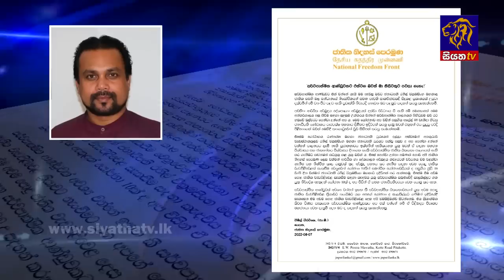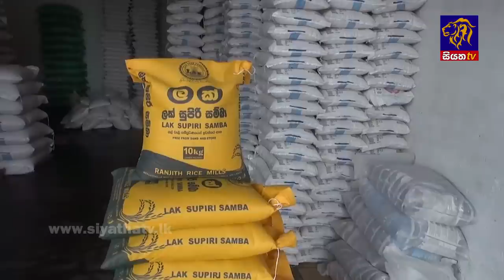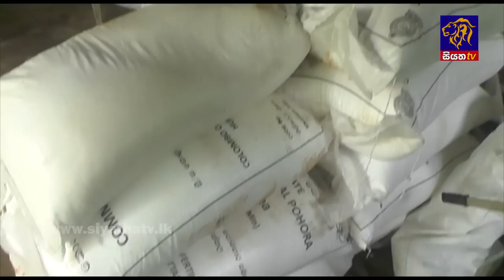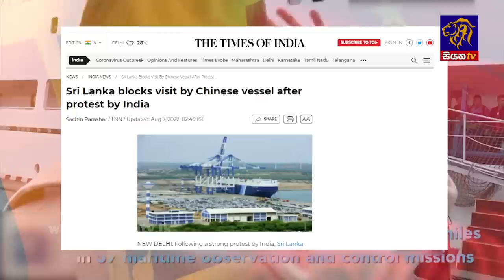Siyatha News | 06.00 AM | 08 - 08 - 2022